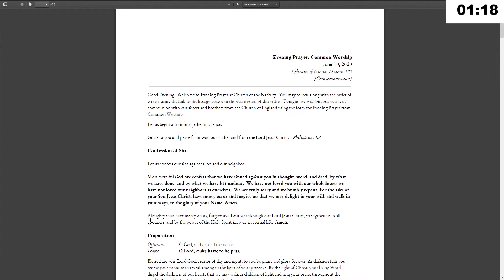Church of the Nativity: Morning Prayer with Sermon and Music - October 4, 2020 - 10:30 am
For more information about this service, including access to the Service Bulletin
All Services can be found on our YouTube page: shorturl.at/ikEGA